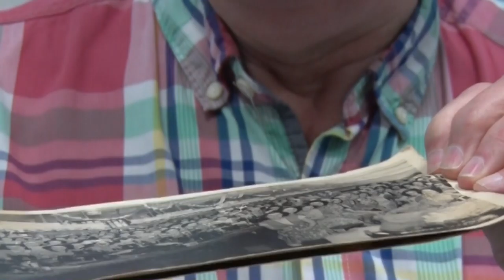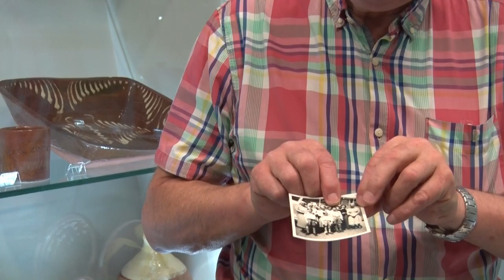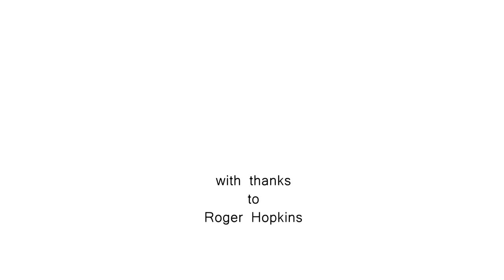Glove Stories: Roger - Aunty Mary's Photo Album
Roger Hopkins shows us some old photos from when his aunt, Florence Mary Knight, worked as a supervisor at Sudbury's Gloves in Silver Street, Bideford, Devon.

This is one short film in the Glove Stories series.  Follow our Glove Stories playlist for more films and see the North Devon Moving Image website for details of the project.